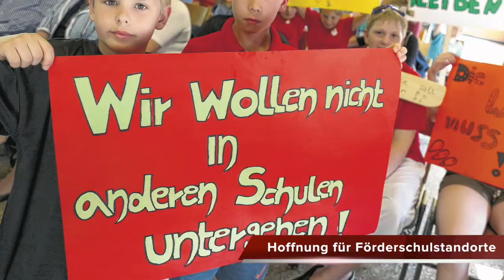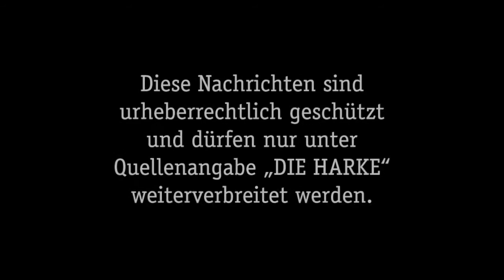DIE HARKE vom 14.05.2016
Freitag, den 13. überlebt! Wochenende ist da! Und dazu noch ein langes! Was fehlt da noch für einen perfekten Abend? Na, die Video-News für Samstag, den 14. Mai: ;-)

- Hoffnung für die Förderschulstandorte
- Nienburg: Neue Reihen- und Doppelhäuser geplant
- 21. / 22. Mai: Spargelwochenende mit verkaufsoffenem Sonntag
- Theater Nienburg: Jörg Meyer empfiehlt Abo 2 „Schauspiel“
- Seit über 50 Jahren immer nur Käfer
- Verteidigt Münchehagen den Fußball-Kreispokal?
- Landesmeister im Straßenradsport: Laura Neumann und Jonas Wehrmann
- Fußball-Kreisliga: Stefan Czyborra bleibt beim ASC Nienburg
- Coach Jörn Brinkmann betreut weiterhin SSV Steinbrink